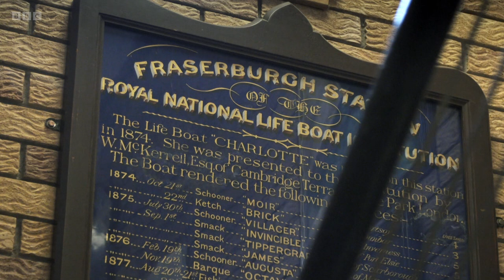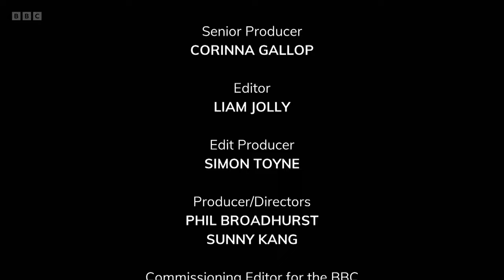Saving Lives at Sea S08E05 - Adrenaline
In Plymouth, the RNLI crew race to the rescue of a fisherman who’s fallen off his boat and is now adrift in the water, with a sea temperature of just eight degrees.